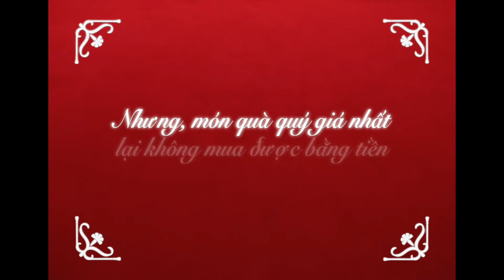Gợi ý quà tặng mùa lễ hội 2020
Có một món quà không bao giờ cũ.